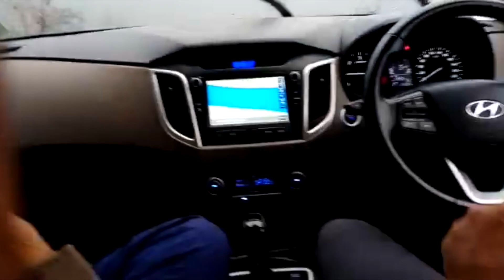Enjoying Rain with Family & Having McD Burger | Family Vlog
Enjoying Rain with Family & Having McD Burger

I am Sanaya Shaikh ...I just Love to make vlogs . I love to show you the place where I visit.
Plz Give your Love and support